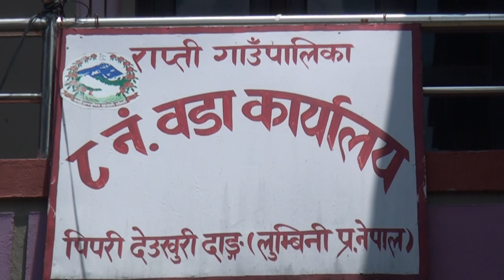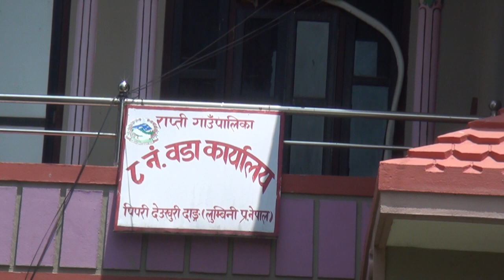राप्ती गाउँपालिका वडा नं ८,दाङको सूचना सहित यस निकायमा वडा सदस्य दयाराम चौधरी संग गरिएको कुराकानी